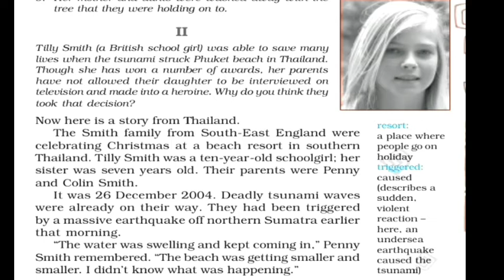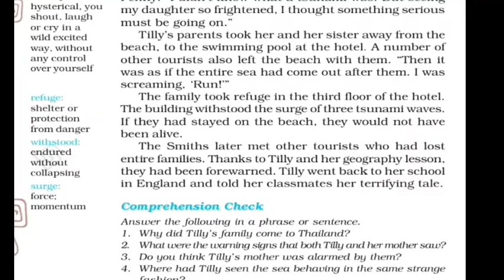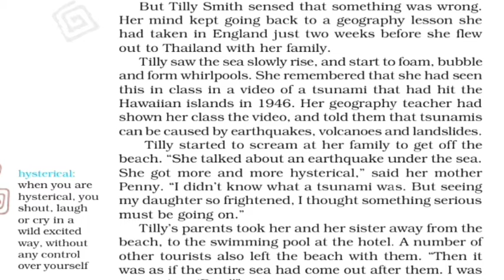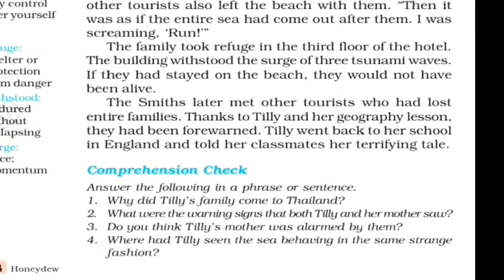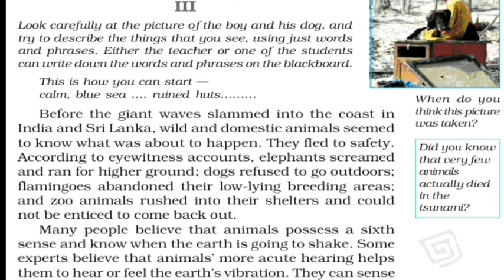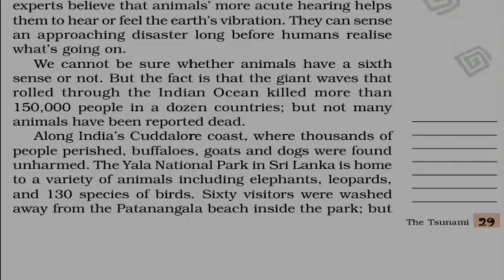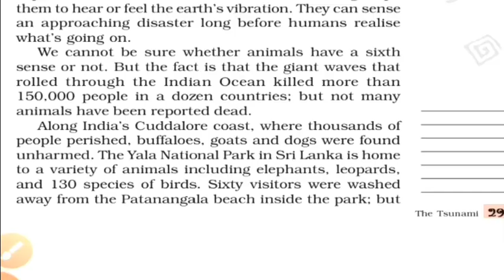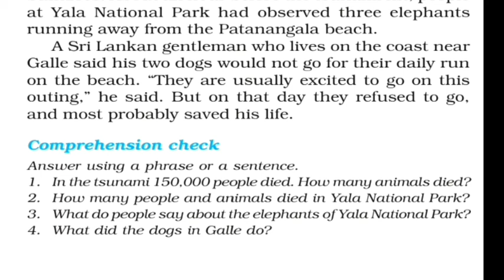The Resolution/NCERT Class-8/ English/ Chapter-2 The Tsunami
Make learning easy with us

Quick and easy explanation of topic...

PDF of this video is available at our

If you like our hard work, please support us
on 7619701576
All paytm, Google pay,Phone-pe,UPI accepted.